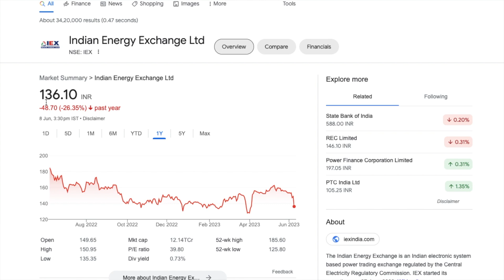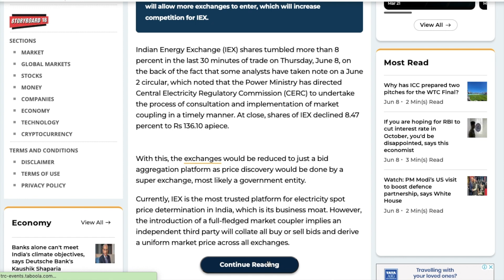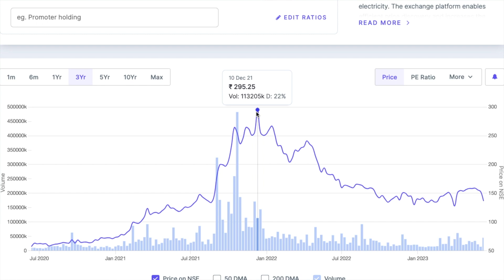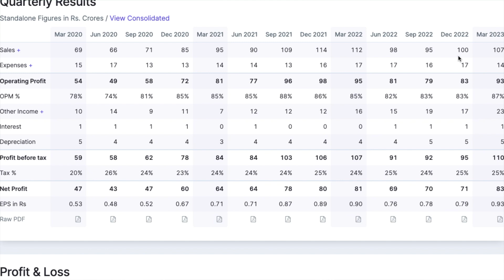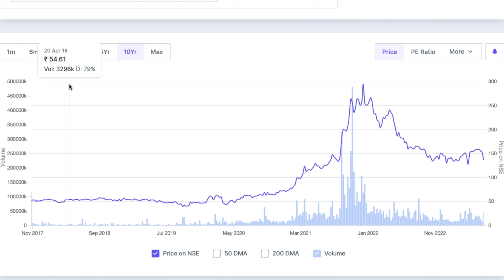Why Indian Energy Exchange Share Crashed today? | IEX Share Review